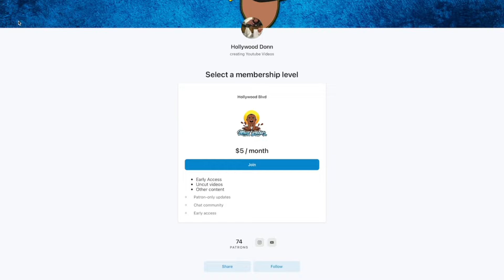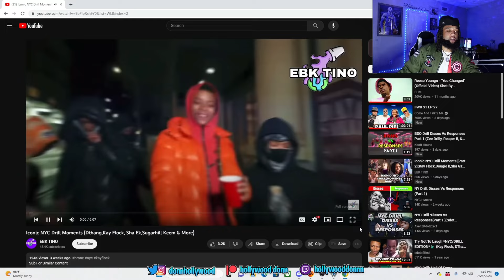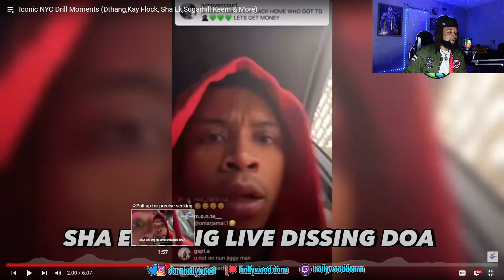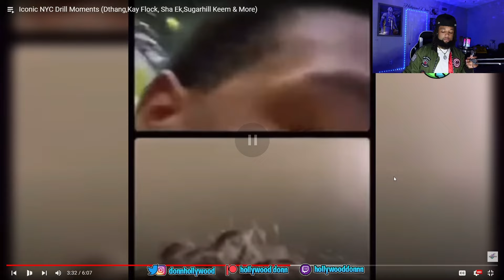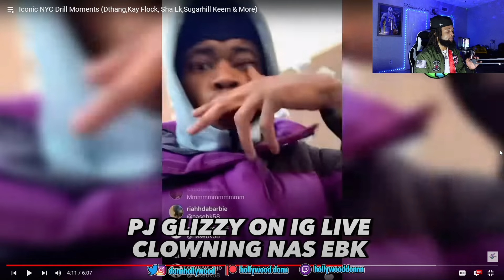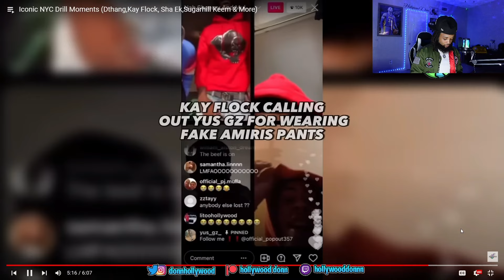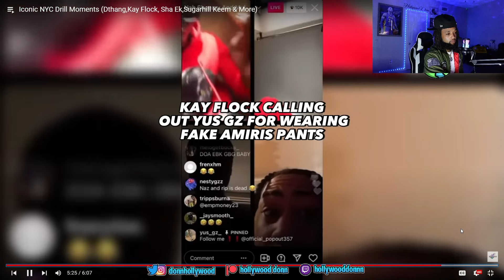THEM BOYS CRAZY! Iconic NYC Drill Moments (Dthang,Kay Flock, Sha Ek,Sugarhill Keem & More)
Reaction to Iconic NYC Drill Moments

SECOND CHANNEL!